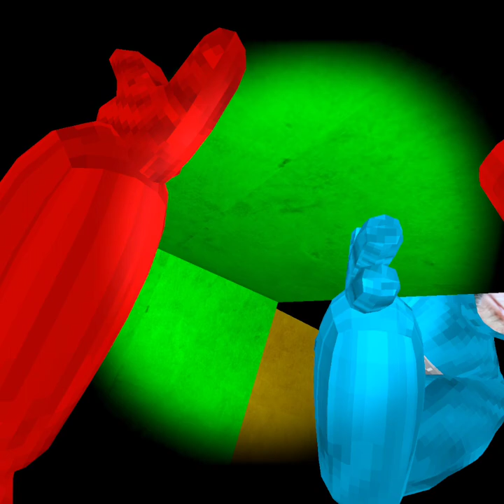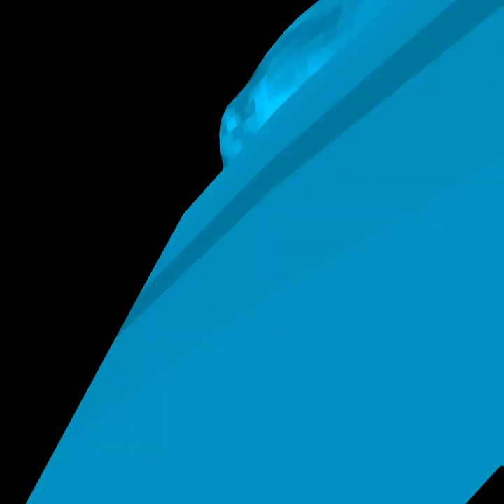green slide is deadly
yellow :) ( hello )